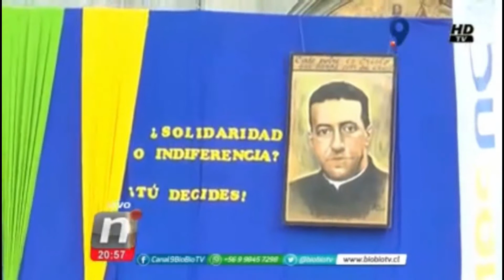En Concepción realizan actividades en el mes de la Solidaridad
Actividad organizada por Duoc UC se llevo a cabo junto al Arzobispado de Concepción por el mes de la Solidaridad. El Hogar de Cristo es una organización laica y profesional que se dedica a combatir la pobreza y brindar ayuda a quienes más lo necesitan en Chile. Desde niños vulnerados hasta adultos mayores abandonados, trabajamos incansablemente para construir un Chile basado en la dignidad y la solidaridad. Empujamos iniciativas para proporcionar viviendas dignas a aquellos que carecen de un techo. La recuperación de adicciones es parte integral de nuestro enfoque, ayudando a las personas a superar sus luchas y encontrar un lugar seguro para vivir. Somos gente que trabaja por los demás. Inspirados por el legado del santo chileno Alberto Hurtado, continuamos su obra de amor y servicio.